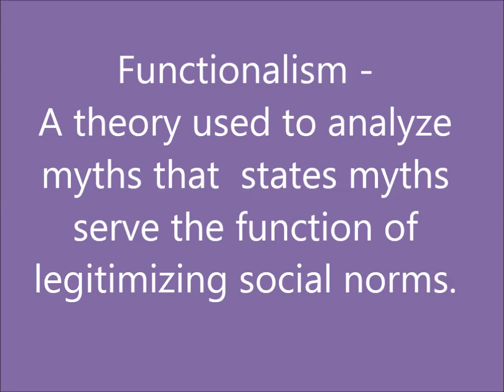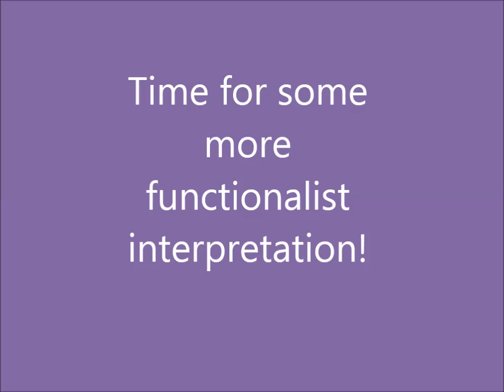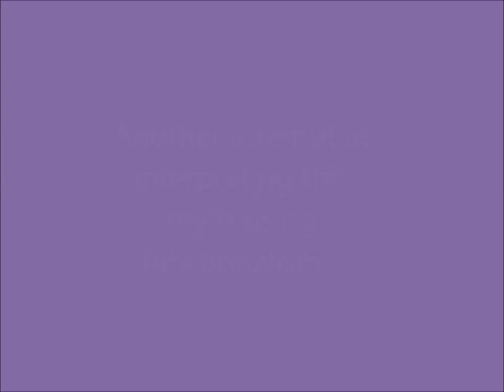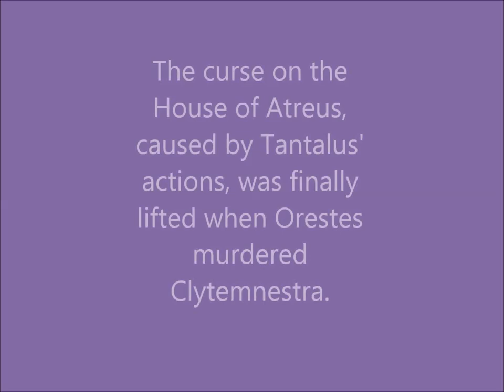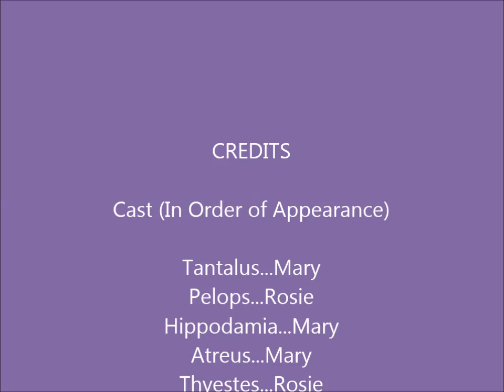The House of Atreus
This video will use functionalism to analyze the myths surrounding members of the House of Atreus.